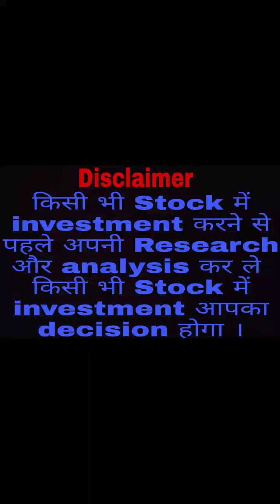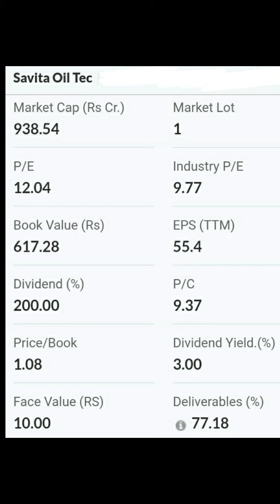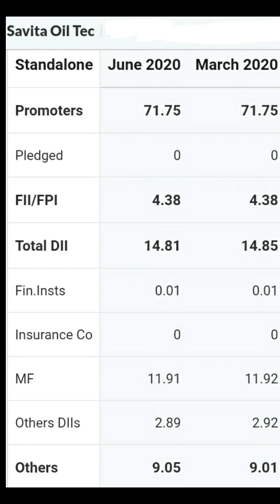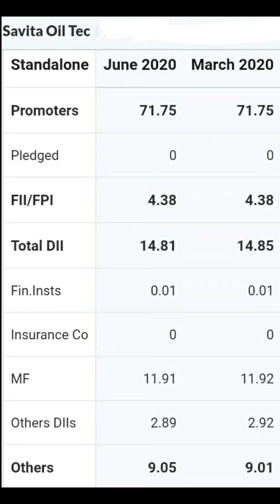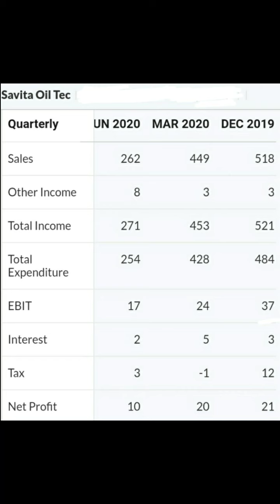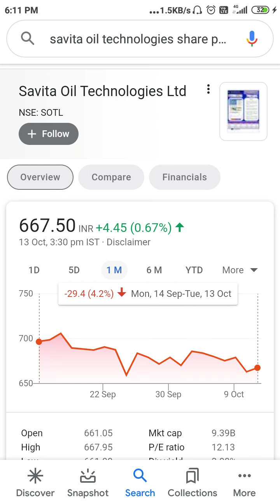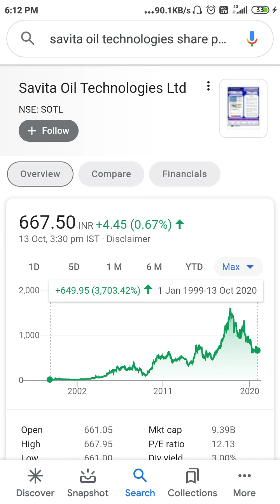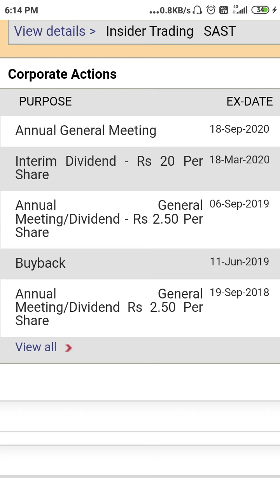Savita Oil Technologies Ltd💥🤑🔥मालामाल बनाने वाला Stock है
Savita Oil Technologies Ltd💥🤑🔥मालामाल बनाने वाला Stock है Best Stock Multibagger Stocks Multibagger Returns Jackpot Stocks Valuation Shareholding pattern Quarterly results Balance Sheet Chart Dividend stock market share market trading stocks delivery stocks